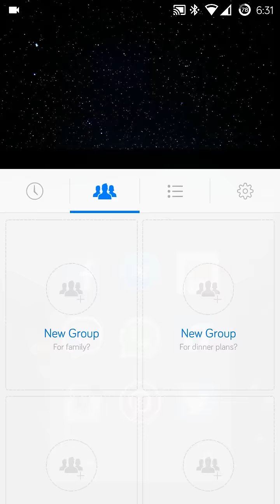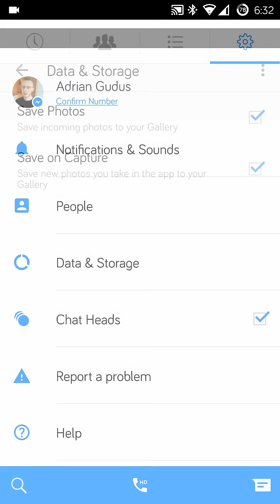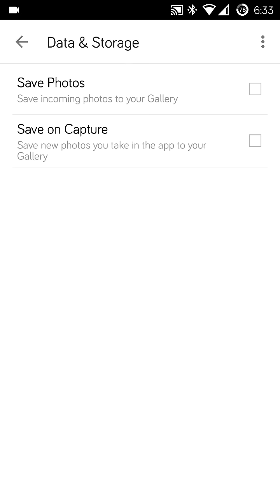De ce apar poze noi, aiurea în telefon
Pentru mai multe tutoriale va asteptam si pe videotutorial.ro, acolo sunt pentru 1000 de tutoriale in limba romana, o mare parte dintre ele sunt HD.